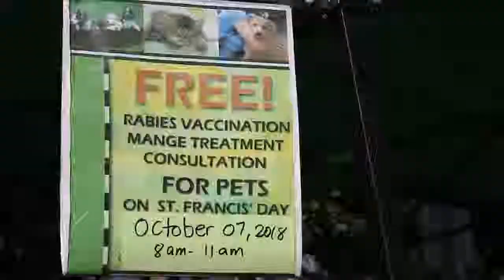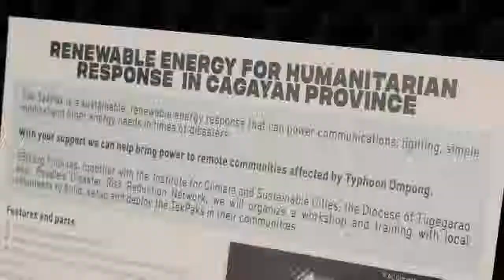TekPaks on St. Francis Day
Pets took center stage at Malate Catholic Church's celebration of St. Francis Day, where 350 Pilipinas also set up a photo booth and solar charging station to highlight the role of modular renewable energy technology like the TekPaks, portable solar power system that provides a sustainable, renewable ￼response to power communications, lighting, medical and other energy needs.